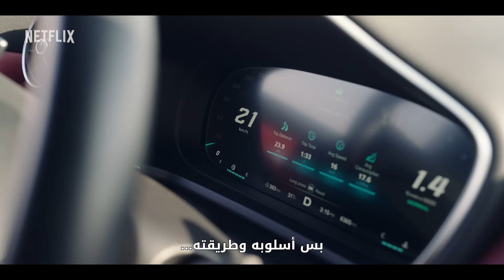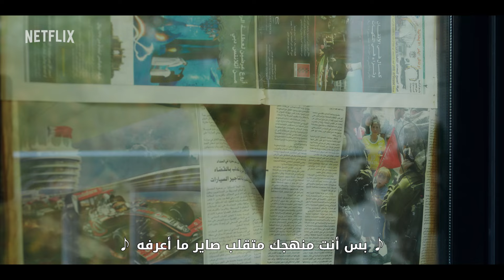Basma | Official Trailer | Now on Netflix | بسمة - الإعلان الرسمي - حاليًا على نتفليكس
رٍباط قوي يجمع بسمة مع أبيها
بعد طول انتظار، الإعلان الرسمي لفيلم
يُعرض على نتفليكس بداية من 6 يونيو

إنتاج: فيلم كلينك

An unbreakable bond between a daughter and her father
The official trailer of Basma
The film releases on Netflix this June 6th.

Produced by: Film Clinic